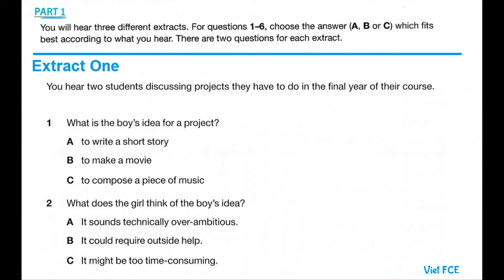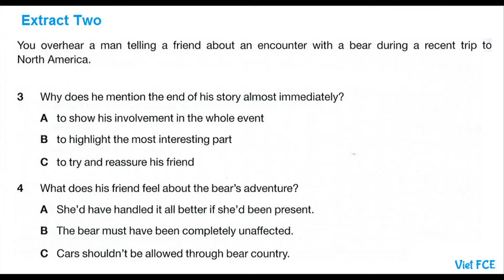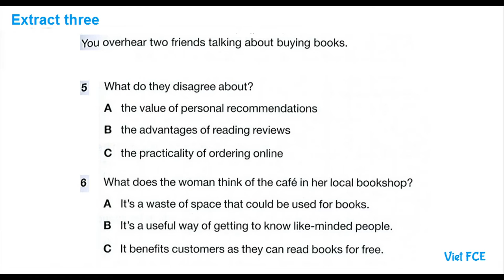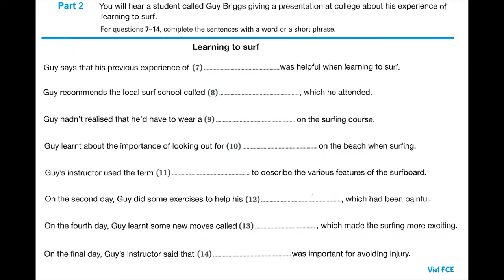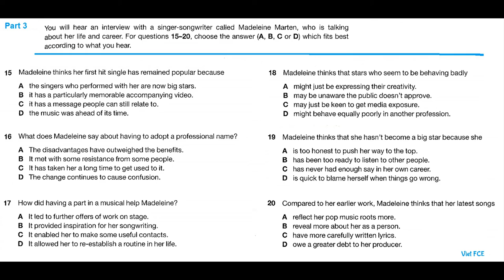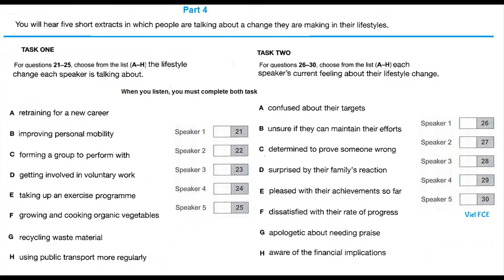C1 Advanced (CAE) Listening Test 55 with answers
0:00 Intro
0:05 Part 1